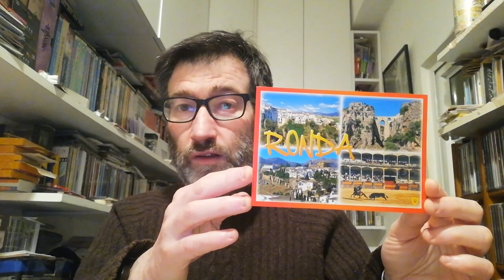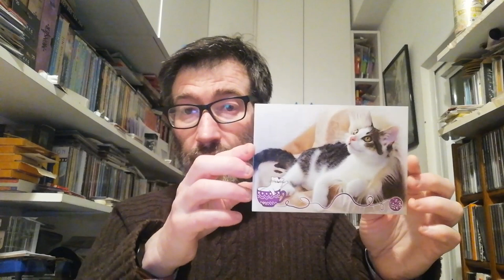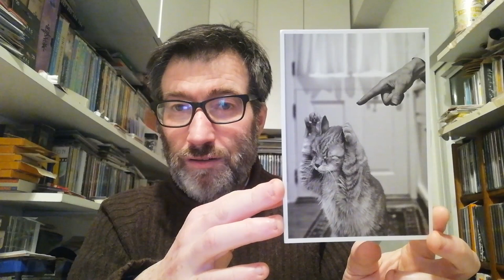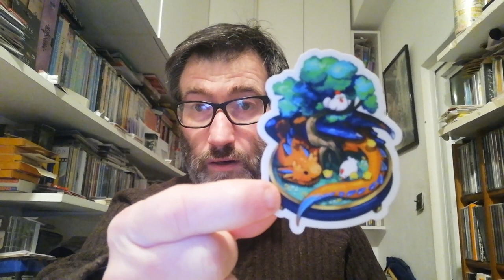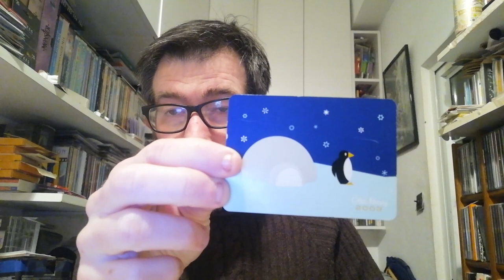POSTCROSSING || WEEK 167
This week I received these postacards :)

- 1 postcard from Spain (Oficial Postcrossing)
- 3 postcards from Germany (Oficial Postcrossing)
- 2 postcards from United States (Oficial Postcrossing)

- 1 letter from United States (Surprise Letter)